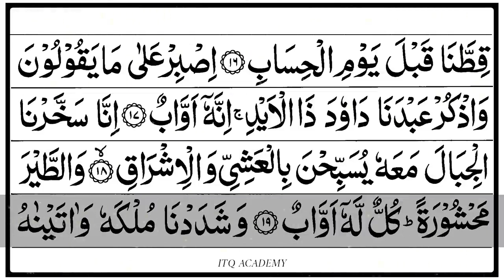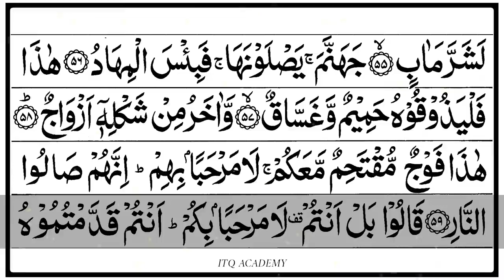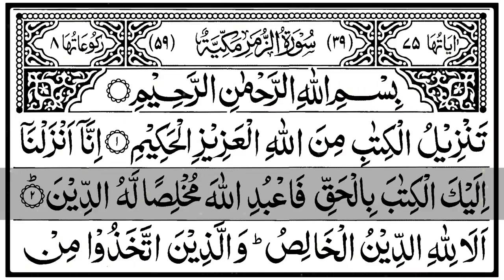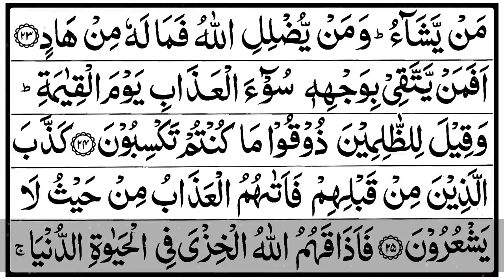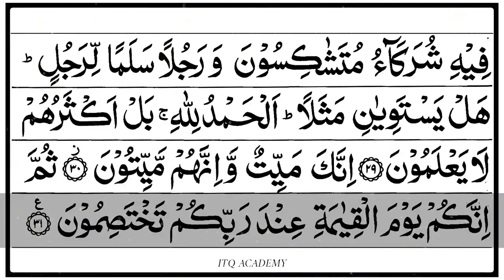Juz 23_Wa-Mali وَمَآ لي || Para 23 wa_mali Holy Quran Recitation with Arabic text || Quran Tilawat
Para 23 wa mali
juz 23 wa mali
Holy Quran recitation video's
Holy Quran recitation with Arabic text hd videos
Full Quran recitation
Full Quran Audio